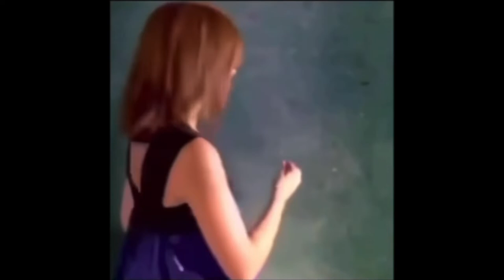videos i have saved on my phone without context | #2